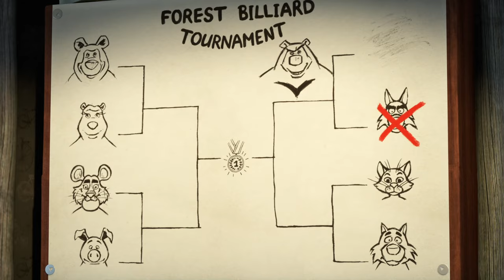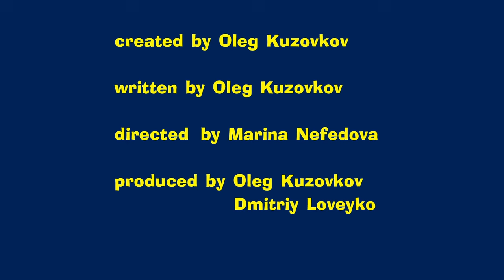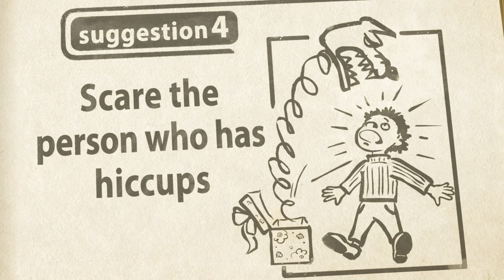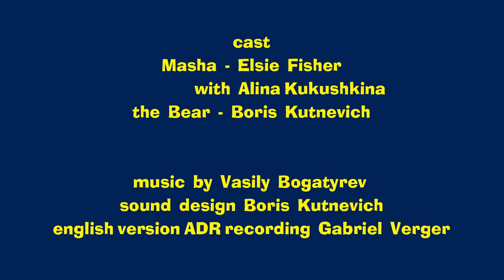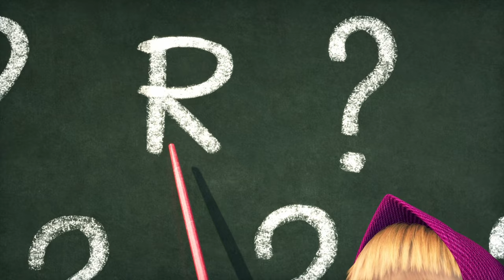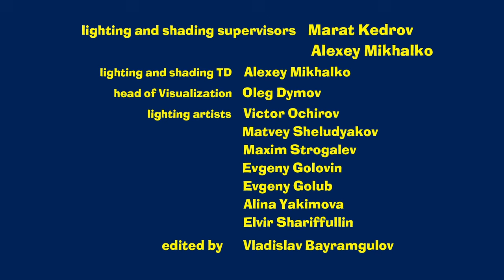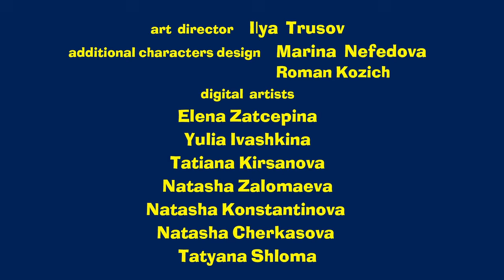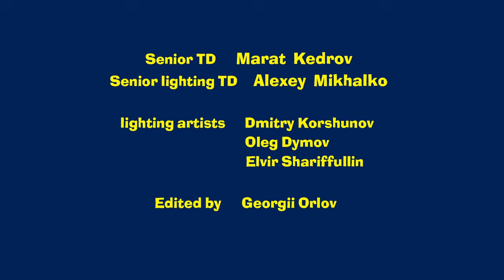Masha and the Bear 💥🎬 NEW EPISODE! 🎬💥 Best cartoon collection 🎱 That's your cue!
Episodes in this collection:
00:00 That's your cue! 🎱 (Episode 72)
6:45 Call me please! 📞 (Episode 9)
12:59 Hold your breath! 🙊 (Episode 22)
19:13 Home Improvement 🏠 (Episode 26)
25:28 Driving Lessons 🚕 (Episode 55)
32:38 Rock-a-bye, baby! 🐑 (Episode 62)
38:57 Home-Grown Ninjas 🥋 (Episode 51)
45:32 Time To Ride My Pony 🐎(Episode 28)
51:49 Get well soon! 😷 (Episode 16)

Masha and the Bear 💥🎬 NEW EPISODE! 🎬💥 Best cartoon collection 🤪 Kidding Around